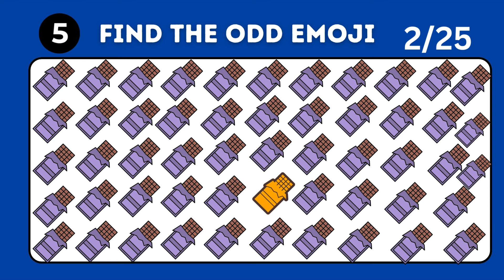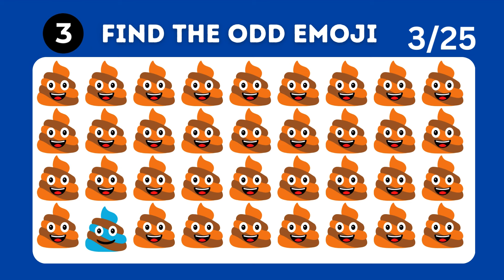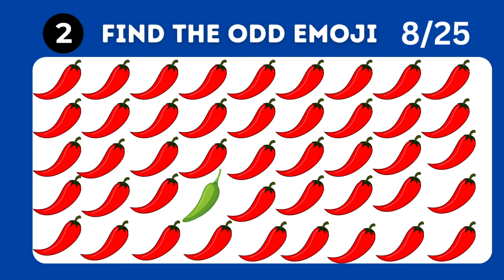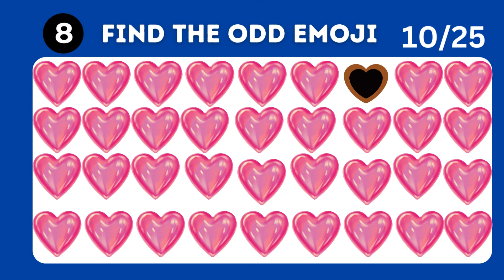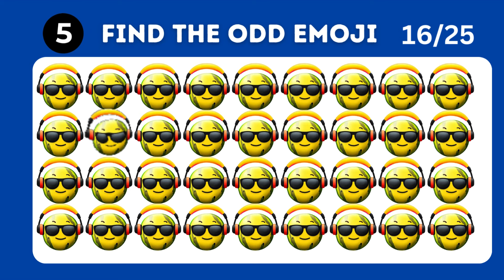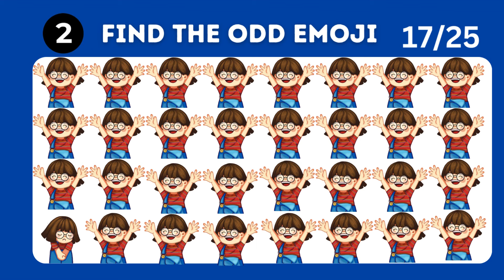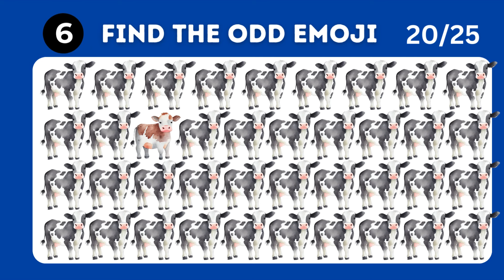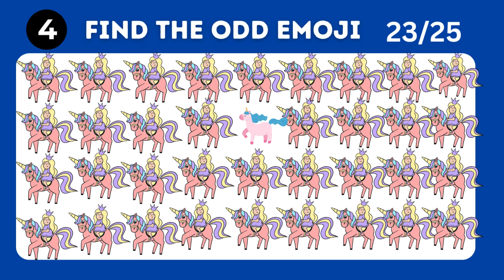FIND THE ODD EMOJI OUT by Spotting The Difference! | Odd One Out Puzzle | Find The Odd Emoji Quizzes